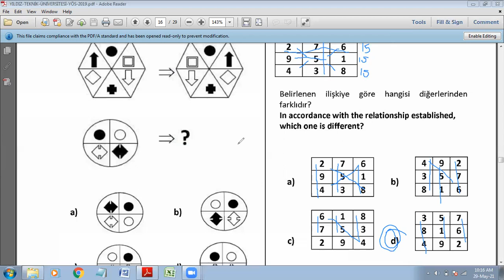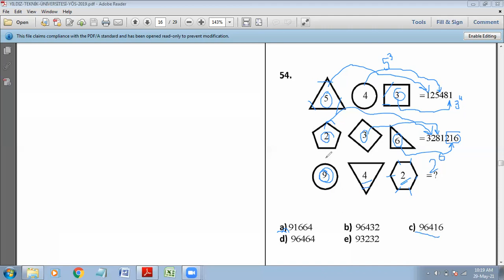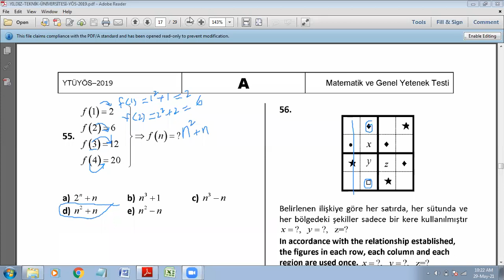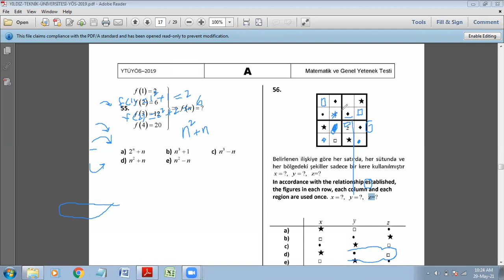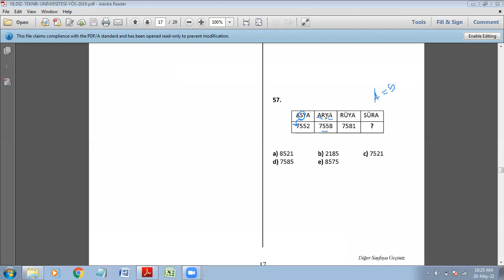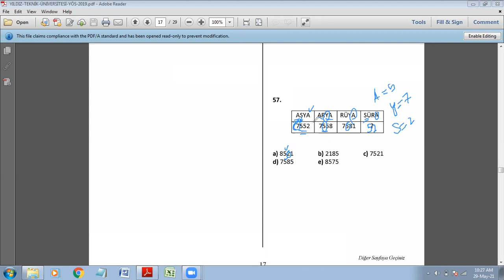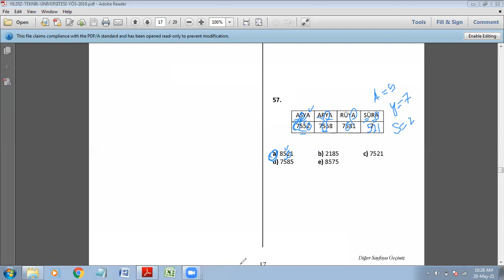IQ Sample test for YTB Turkey scholarship interview